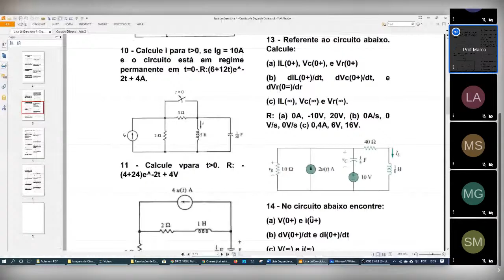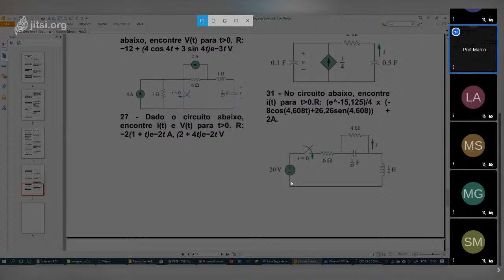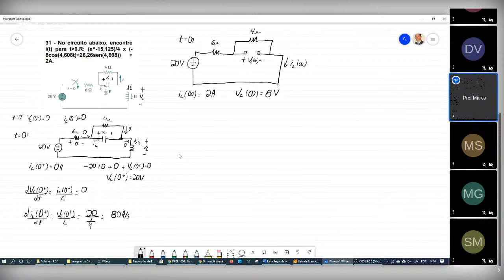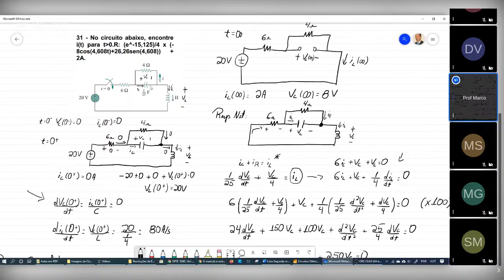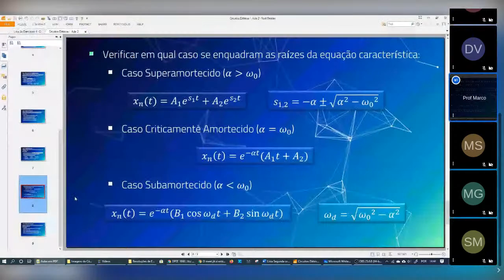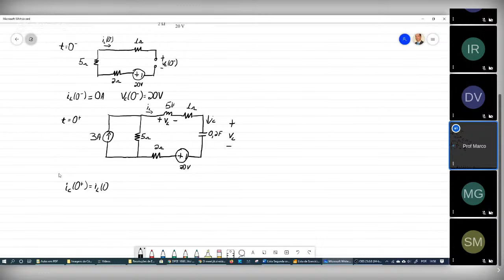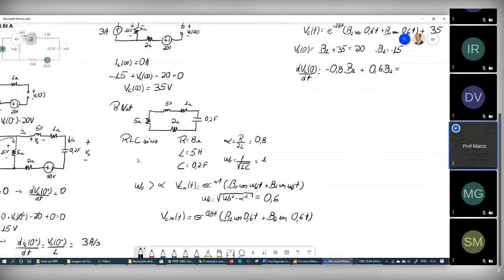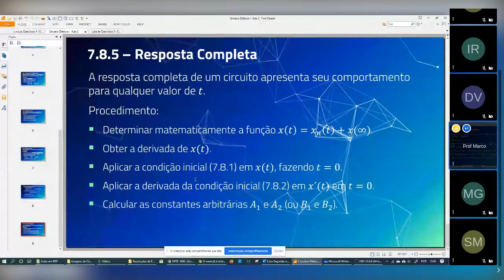Resolução de Exercícios: L4E13, L4E31, L4E18, L3E30, L4E22